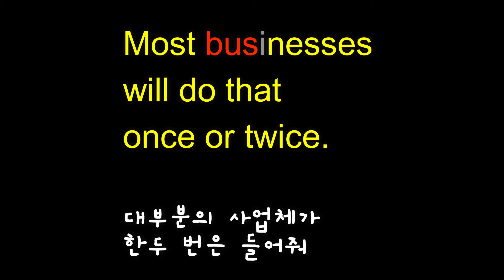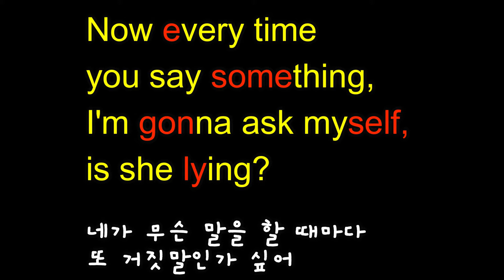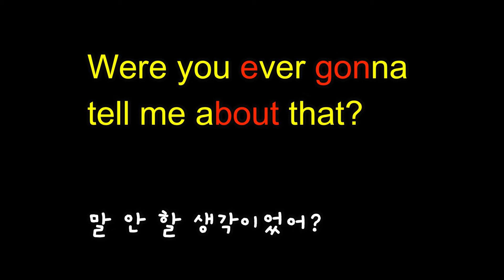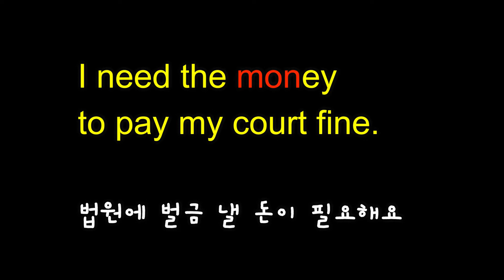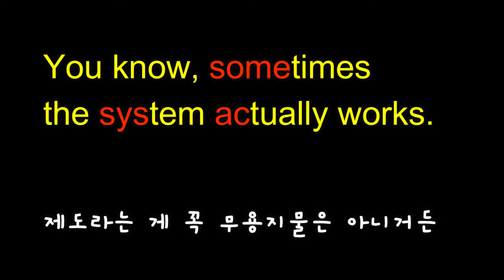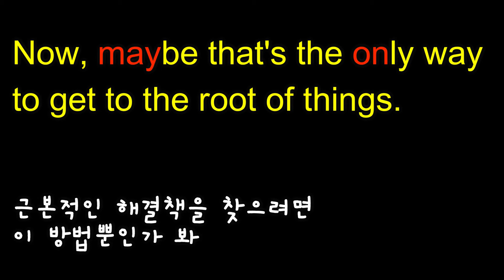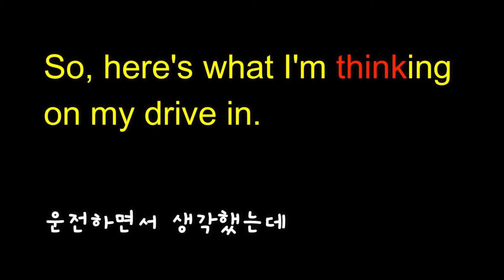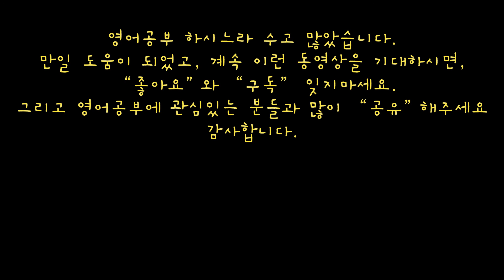영어를 원어민처럼 듣고 말하기 위한 훈련 - 63 -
여러분이 한국말을 유창하게 구사하게 된 원리가 무엇일까요?
살다보니 수많은 표현을 듣고 읽게 되고, 잊을만하면 또 듣고 읽게 되기 때문입니다.
그리고 그 표현을 말하고 쓰면서 살고 있기 때문입니다.

내 이름을 평생 이름을 잊어버리지 않는 이유는 무엇일까요?
잊을만하면, 남들이 자꾸 불러줘서 반복해서 듣게 되기 때문입니다.

지금까지 해 온 영어 공부가 실전에서 무용지물이 되는 경험을 해 보셨나요?

수없이 많은 시간을 투자해서 영어 강의를 들어왔는데,
막상 원어민이 하는 말은 알아 듣지 못 하겠고,
원어민은 내가 하는 말을 알아 듣지 못 한다고요?

또박또박 말해주는 학습용 영어를 아무리 들어봐야
실생활에서 원어민이 툭툭 던지는 생활 영어를 못 알아 듣는 경우가 대부분입니다.

이 동영상은 실전 영어를 이용해서 귀를 훈련하고 입을 훈련하기 위한 것입니다.

20살 된 원어민이 살면서 듣고 말한 영어의 양이 무척 많겠죠?
그 원어민보다 아주 적은 시간동안 실전 영어를 듣고 말해보면서
원어민과 자유로운 의사 소통을 기대하기는 어렵겠죠?

이곳의 여러 동영상들을 시차를 두고 반복해서 듣고 따라하면
점점 자유로운 의사 소통을 하는 자신을 보고 놀라게 될 것입니다.

영어표현 관용구 숙어 영어공부 영어회화 영어학습 영어 쉐도잉#영어리스닝#영어반복#영어패턴#미드영어#영화영어#영어 듣기#영어발음#영어귀뚫기#영어듣기연습#영어리듬#영어 잘 하는 방법#영어 따라하기#영어스피킹#